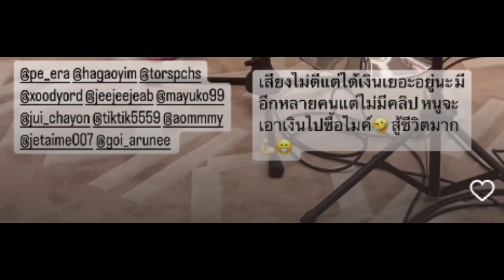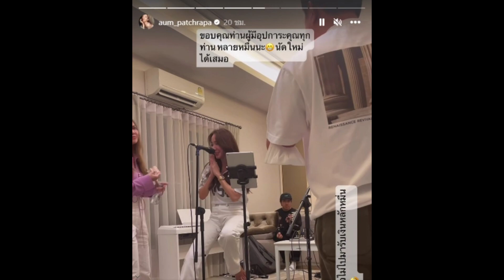เปิดจำนวนเงินที่ อั้ม พัชราภา ได้รับหลังจับไมค์ร้องเพลงโชว์ลูกคอเพลงฮิต